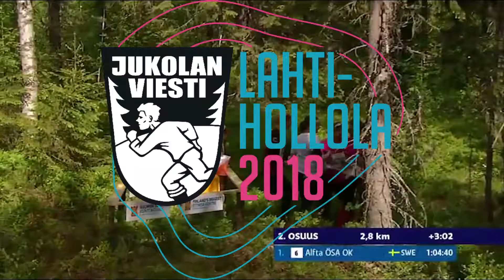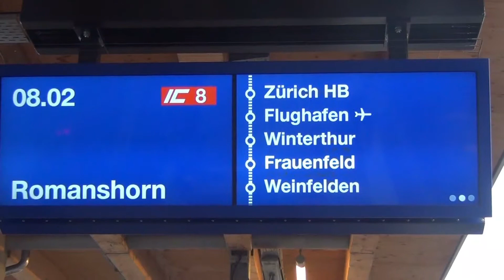ol norska Jukola päivittäin #1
ol norska raskt tog team goes Jukola, Jukola päivittäin #1